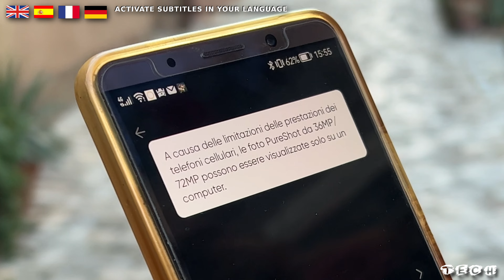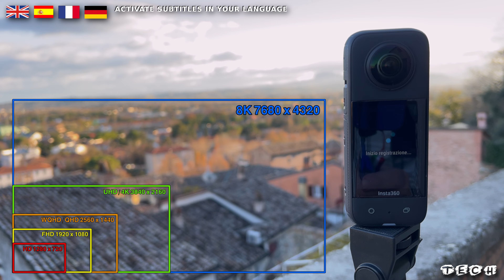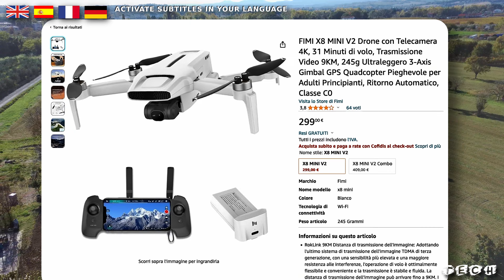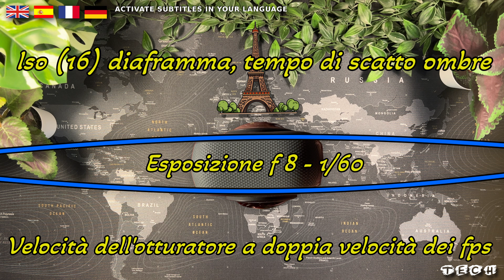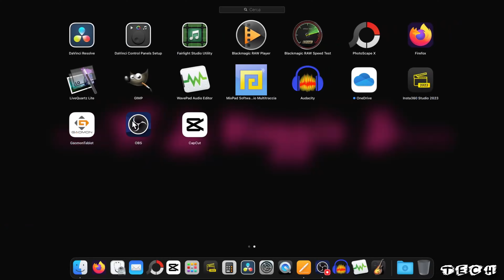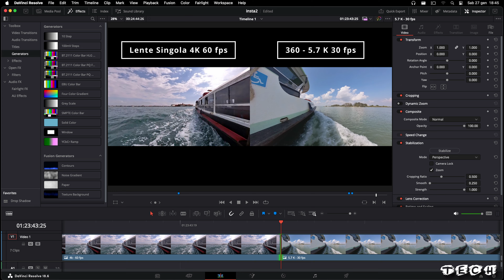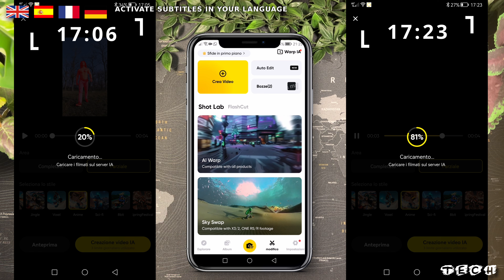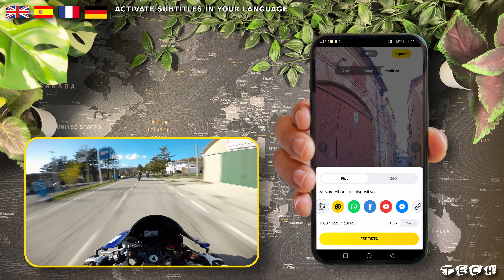INSTA360 X3 BOCCIATA ! ! ! Pro e Contro della Action Cam del Momento - Ep. 4/4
In questa recensione approfondita dell'Insta360 X3, esploriamo tutti i punti forti e le criticità di questa action cam innovativa. Scopri le sue caratteristiche, le performance in diverse situazioni e cosa la rende unica, ma anche dove potrebbe migliorare. Se stai pensando di acquistare l'Insta360 X3 o vuoi semplicemente saperne di più, questo video è per te!

Ringraziamenti per la musica del video:

* Sottofondo di tutto il parlato:
Two of Us - Saidbysed mix

ATTENZIONE, Tutte le immagini, disegni e grafici, sono stati auto-prodotti o generati con intelligenza artificiale gratuita senza copyright.
ATTENTION, All images, drawings, and graphics have been self-produced or generated with free A.I. without copyright.